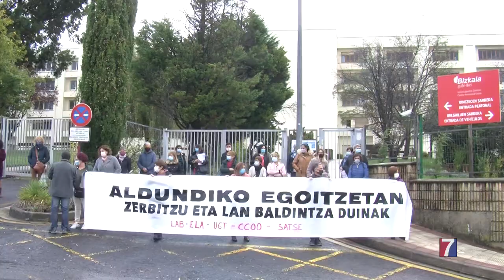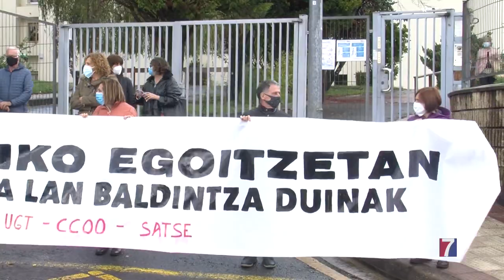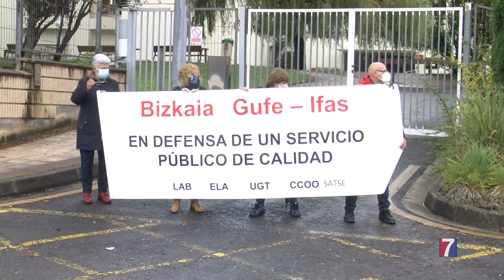Los sindicatos denuncian que la residencia de Leioa incumple el protocolo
LAB,ELA, UGT, CCOO y SATSE se han concentrado hoy a las puertas del centro asistencial  del IFAS, organismo dependiente de la diputación Foral de Bizkaia, para reclamar unas condiciones laborales dignas.

El comité de empresa pone en cuestión la organización interna de la residencia.

Reclama que la sectorización del centro se haga de forma correcta para que los espacios estén bien “diferenciados y delimitados”.

Además, advierten de que se debe evitar el cruce de trabajadores entre diferentes zonas; sólo así se podrá reducir la expansión del virus entre usuarios y personal.

Este segundo brote ha afectado considerablemente a la residencia de Leioa, que algunos días llegó a superar los 40 infectados.